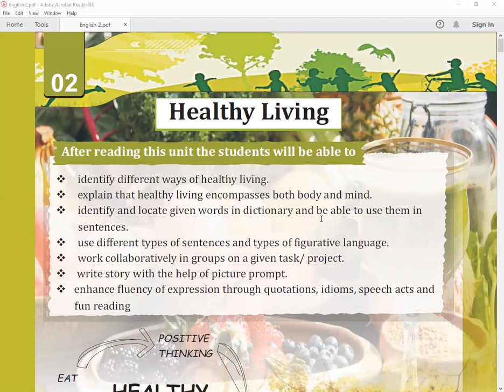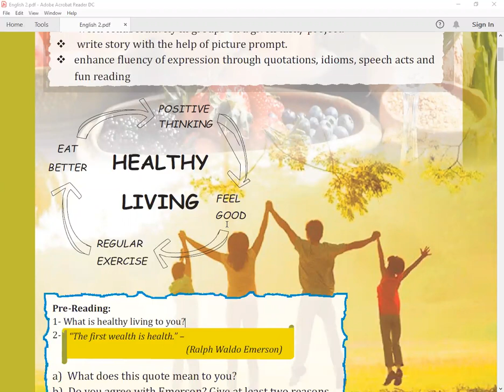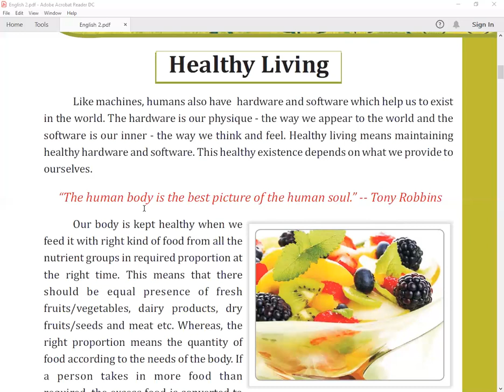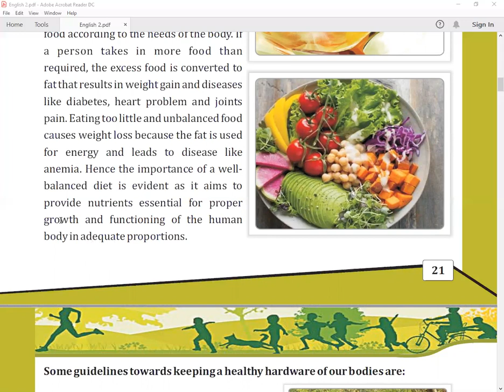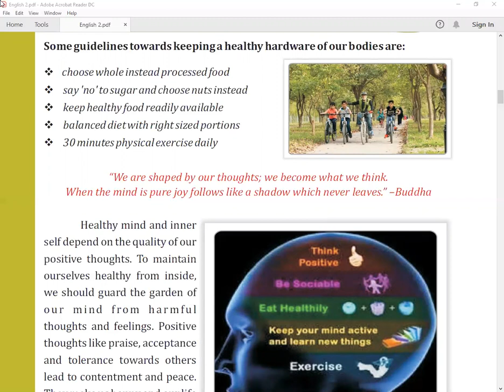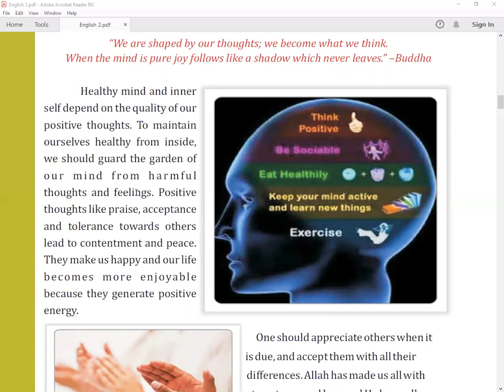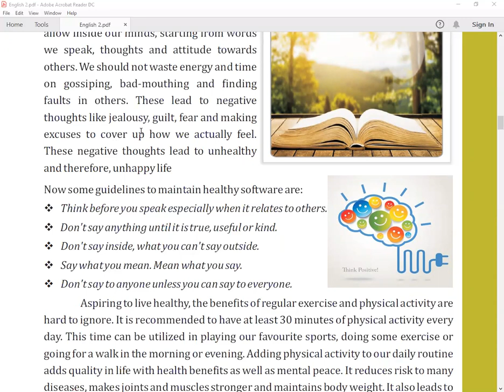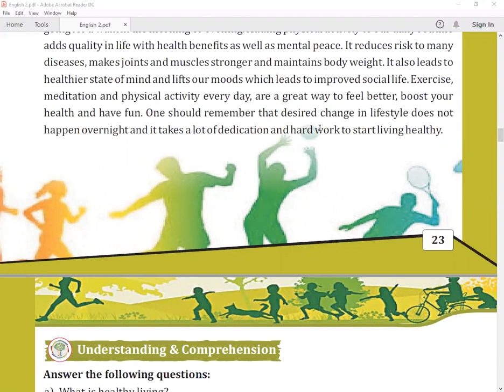English 6th lec 05 week 3